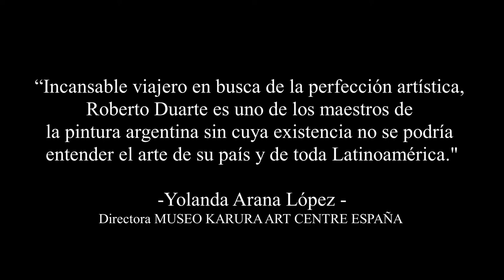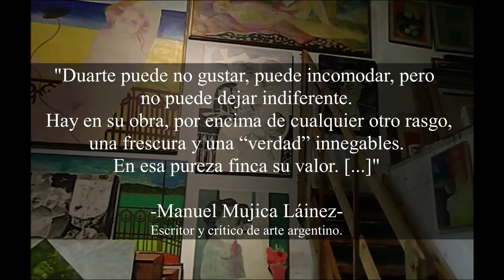Roberto Duarte Pintor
Video Artista Argentino Roberto Duarte, en el que salen representadas parte de las obras que están en exposición virtual .